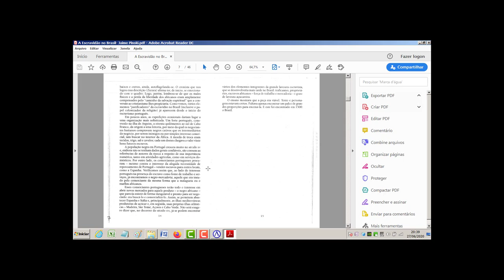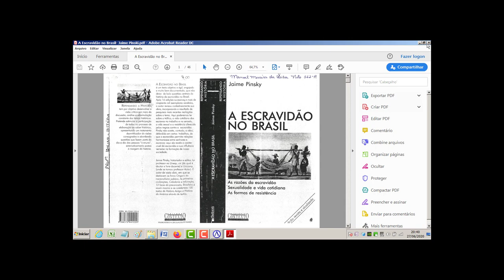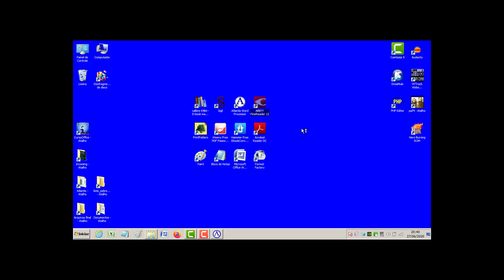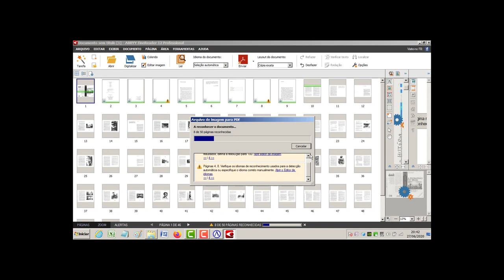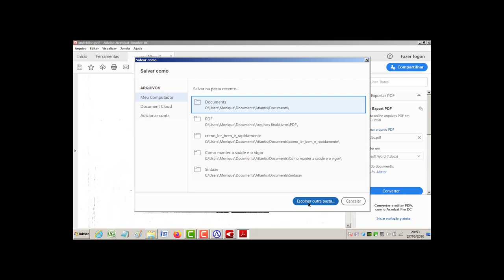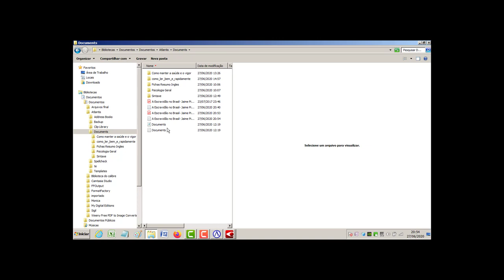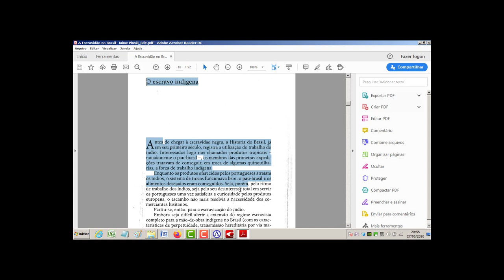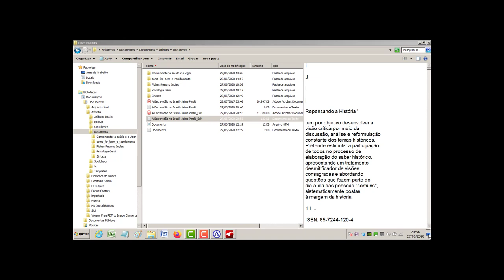Aula 07 - convertendo um arquivo PDF scan (imagens) para PDF editável e em TXT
Convertendo um arquivo PDF scan imagens para PDF editável e em TXT